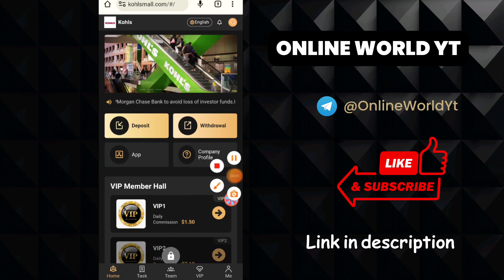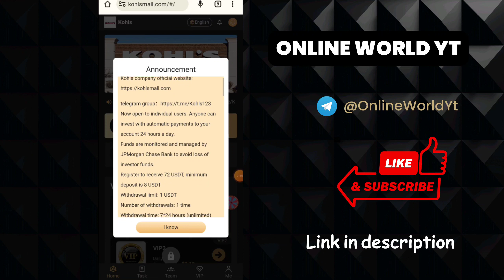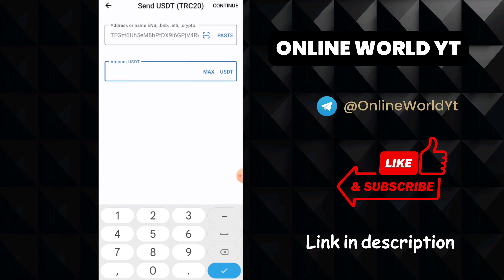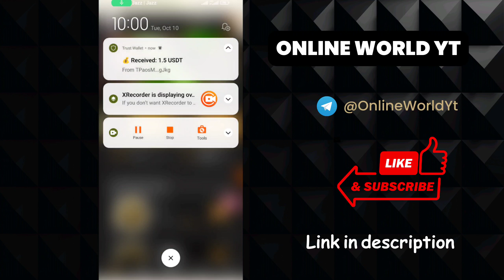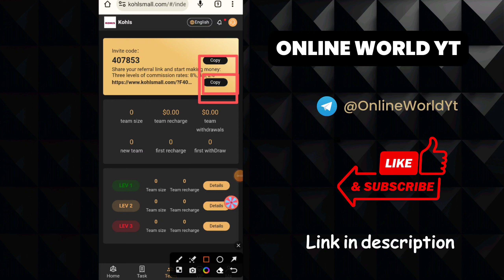Easiest Way To Make Money Online | Real Money Online App | Free Earning Website | Without Investment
👉Registration link🔗

For more information join my groups

Chase Bank to avoid loss of investor funds.
Register to receive 72 USDT, minimum deposit is 8 USDT
Withdrawal limit: 1 USDT
Number of withdrawals: 1 time
Withdrawal time: 7*24 hours (unlimited)
VIP1: Deposit 8 USDT and earn 1.5 USDT every day

VIP2: Deposit 38 USDT and earn 7.1 USDT every day

VIP3: Deposit 88 USDT and earn 16.5 USDT every day

VIP4: Deposit 188 USDT and earn 36 USDT every day

VIP5: Deposit 488 USDT and earn 98 USDT every day

VIP6: Deposit 988 USDT and earn 206 USDT every day

VIP7: Deposit 1988 USDT and earn 428 USDT every day

VIP8: Deposit 4988 USDT and earn 1098 USDT every day

VIP9: Deposit 9988 USDT and earn 2266 USDT every day

VIP10: Deposit 19988 USDT and earn 4688 USDT every day

VIP11: Deposit 49988 USDT and earn 11999 USDT every day

VIP12: Deposit 99988 USDT and earn 24888 USDT every day

Note : This Video is for Education. In addition this channel videos are fine for family. We don't teach hacking or any other illegal activities.

Free Trx Loot,
usdt mining
usdt mining site
earn usdt
usdt
mining
usdt free earn
usdt investment
usdt mining sites 2023
free usdt
New easypaisa Jazzcash apps,
Withdrawal easypaisa Jazzcash,
investment site
storm gain mining
tether mining
tether usdt
usd mining